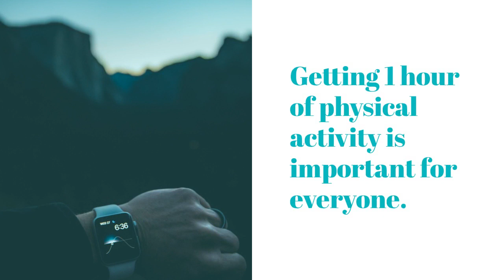Screen Time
11th Annual CSD Film Festival
Middle School Public Service Announcement
by Haven Wright, Maddie Clark - Albion Middle School